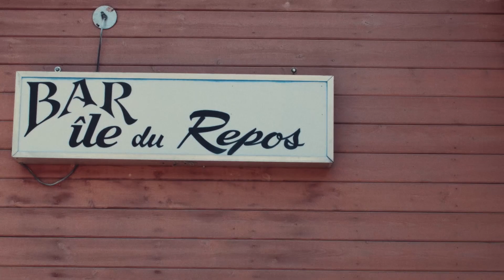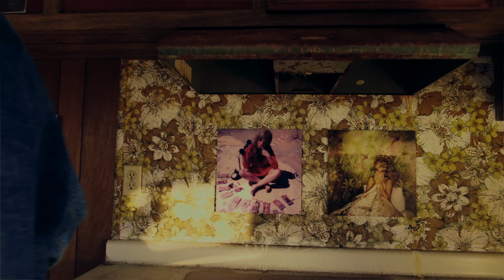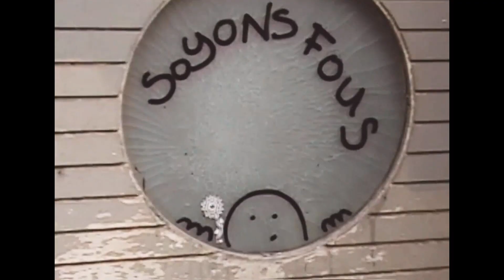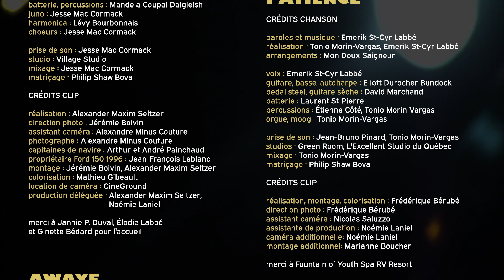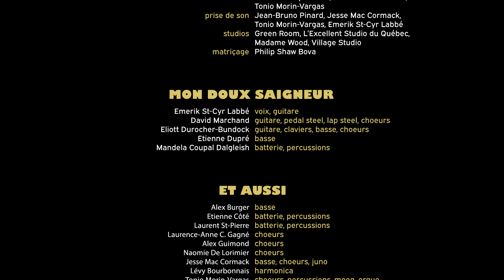Mon Doux Saigneur - HORIZON Le film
Cette fois c'est ALL IN. Voici Horizon LE FILM. un docu-fiction-romantico-comico-expérimental. Classé G. Merci au band et aux précieux collaborateurs! ON TO THE NEXT ONE xoxoxoxoxoxoxoxox CHEERS!

Miniature :
Photo par Camille Gladu-Drouin
stylisme Cassandre Emanuel